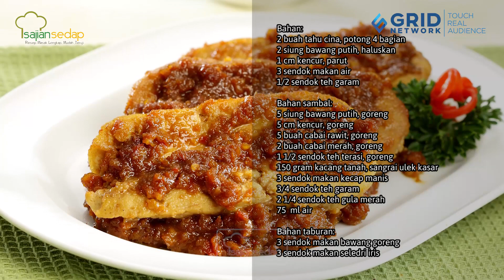Resep Tahu Penyet Bumbu Kencur, Pedas Gurihnya Enak Dimakan dengan Nasi Panas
Makan siang apa hari ini? Kita buat Tahu Penyet Bumbu Kencur ini saja, yuk! Dimakan dengan nasi, wah, mantap!

00:00- intro
00:34- cara membuat sambal penyet
01:00- goreng tahu
01:09- cara memenyet tahu
01:19- cara menyajikan tahu penyet bumbu kencur
01:24- resep tahu penyet bumbu kencur

Produser: Intan Yusan Septiani
Penulis Naskah: Qorin & Indri
Peraga: Qorin, Resi & Indri
Fotografer: Bambang Tetuko, Andrian & Osyad
Videografer: Bambang Tetuko, Andrian & Osyad
Video Editor: Bambang Tetuko, Andrian & Osyad